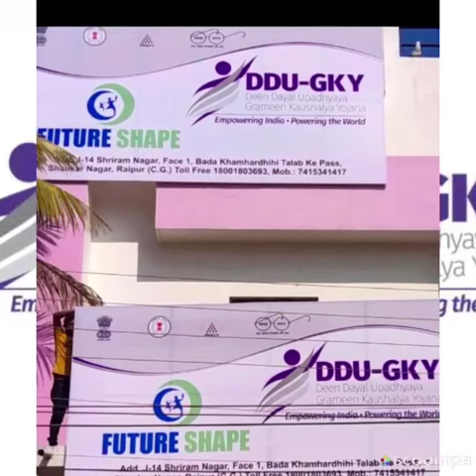DDU- GKY//Sankarnagar Raipur// December 11, 2022